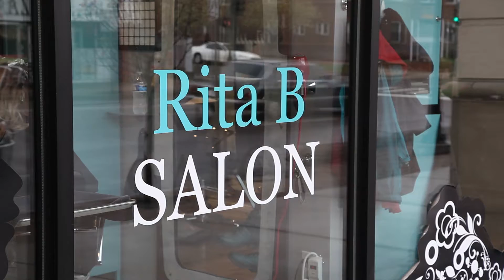Rita B Salon - Our History